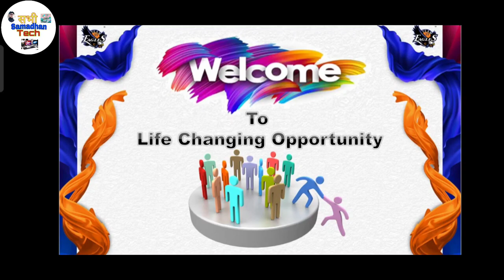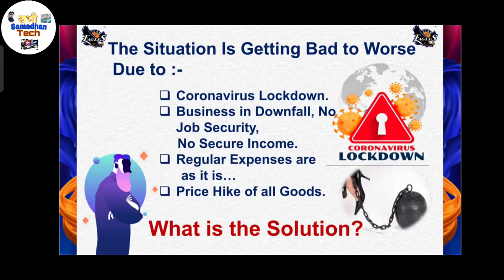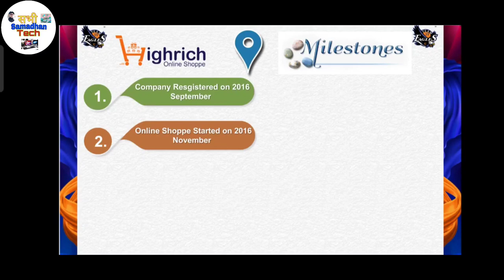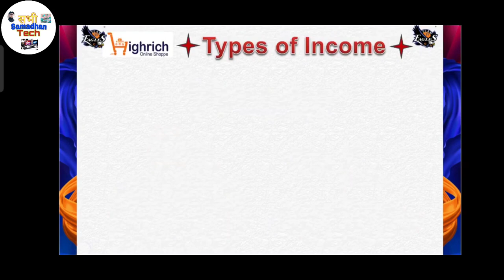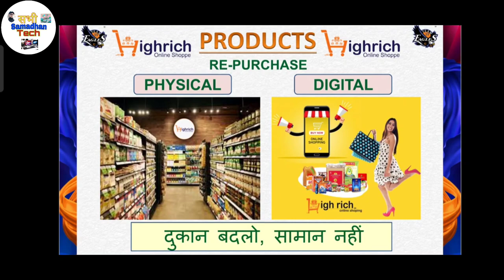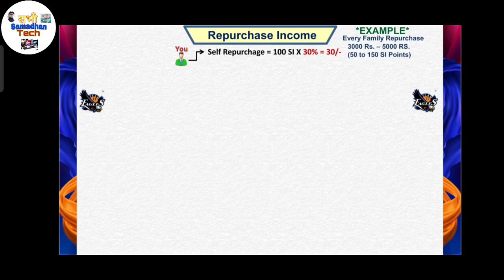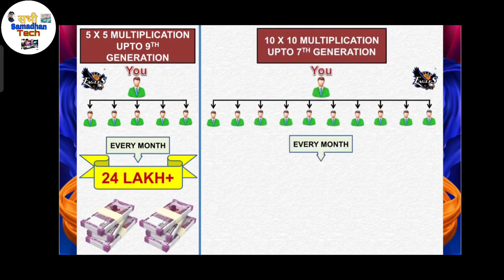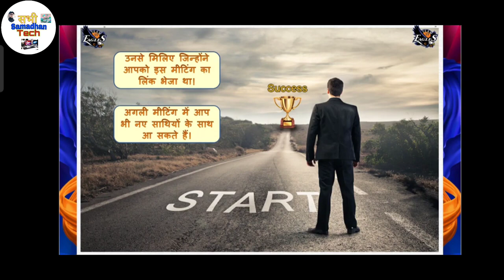🟠Highrich Business Plan | 2022 में करोड़पति बनाने वाला प्लान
💥2021 का सबसे बडा सुनामी!💥*🤑🤑🤑🥇🥇

  *👉 Joining Amount सिर्फ.
   ₹750+50 ki joining me👈*
  *(With Product)*

😎अरे क्यू पड़े हो औरो के चक्कर में कोई नही है  टक्कर में!
*👉100% Ligal भारत सरकार के सभी सर्टिफिकेट के साथ lifetime चलने वाली  Concept*
*Daily PAYOUT वो भी DIRECT ACCOUNT में NEFT सिस्टम से *
*👉थके हारे नेटवर्कर के लिए एक और मौका सफल होने का*
"इस प्लान को जोइनिंग करने में भूल कर गए तो लाइफ की सबसे बड़ी गलती होगी"
*⏩ TYPES INCOME⏪*
1. MATCHING INCOME
2.self purchase INCOME
3.Repurchase incom

*Matching Income- *
 pair 1:1  =200/bainary

Power carry forwoard

🙏 No PAIR CUTTING👌

Daily one closing
12.00 pm 5000 daily capping &Daily  pement within 48 hours in account me NEFT sistam se granted.

Repurchase incom
   *(Up to 1CR. NO TIME LIMIT)*

*Note:-"जितना देर उतना नुकसान"*
अभी जोइनिंग करके अभी से इनकम लेना शुरू करें
*👉अधिक जानकारी पाने के लिए WhatsApp & Contact करें*📲

एक मिनट में जिंदगी नही बदलती पर एक मिनट में लिए गए फैसले से जिंदगी बदल जाती है🕙
कृपया एक मिनट निकाल कर पूरा जरूर पढ़ें🔰
यह बिज़नेस एक
 हवाई सफर जैसा है, एक बार रनवे पर दौड़ना है,
 Simple😇 Simple😇
 Business Plan
 Joining Package🎁
 मात्र 750+50 डिलेवरी चार्ज
 यानी कि मात्र ₹800/- रुपये
 Frist Purchase Income
 1:1बाइनरी ₹200/- रुपये पर पेअर
 Repurchase Income
 B.V. का  100% Distubution
 Level 1 to Level 18 तक
 Monthly Basis Payout
 Products
 वो भी गुड मोर्निंग टू गुड नाईट वो भी मार्केट के लगभग सारे ब्रांड्स
90% लोग इसलिए कामयाब नहीं होते, क्योंकि जब भी कोई अपोर्चुनिटी उनके पास आती है वे उसे "शक" की नजरों से देखते है।

मैं एक (Youtuber) प्रचारक हूं, ना कि कोई सलाहकार हू। मेरा काम है रोज नई-नई इंफॉर्मेशन शेयर करना, आजकल बहुत ठग्गी चल रही है, तो आप जो भी पैसा निवेश करें सोच समझ कर करें। पैसा निवेश करने से पहले पूरी तरह जांच पड़ताल कर लें। इसमें आपको लाभ हानि हो सकती है, पैसा अपनी जिम्मेदारी के ऊपर ही निवेश करें, इसमें हमारा कोई योगदान नहीं होगा, ना ही कंपनी से हमारा कोई लेना देना है। हम सिर्फ आपको कंपनी का प्लान दिखाते हैं, ना कि आपको पैसा निवेश करने की सलाह देते हैं आप जो भी करें, अपनी सूझबूझ और अपनी